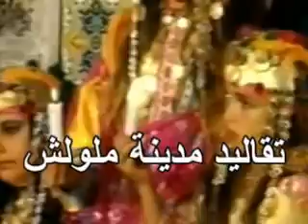FOLKLORE TUNISIEN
تقاليد مدينة ملّولش